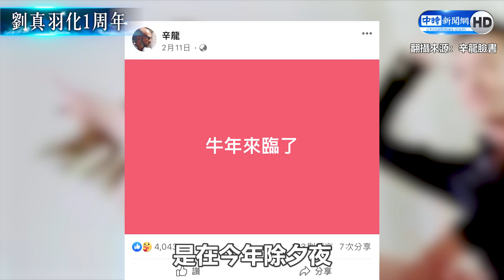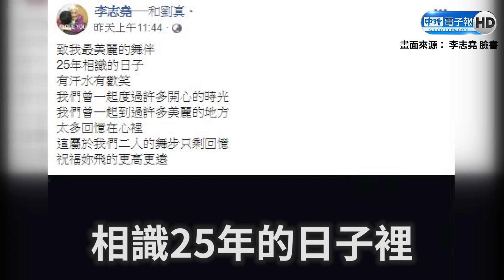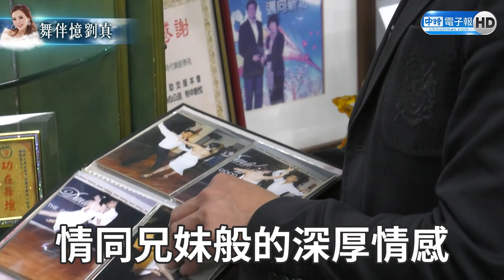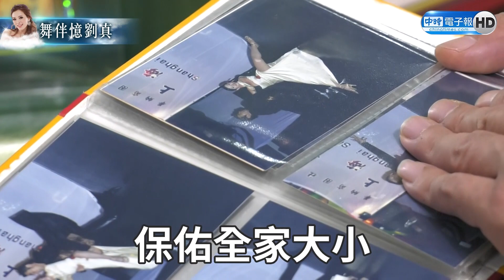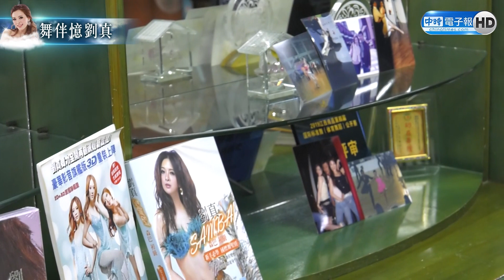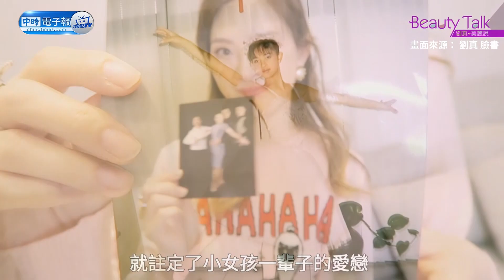「國標舞女王」劉真羽化1周年 網友不捨淚喊：好想念她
「國標舞女王」劉真去年2月因心臟開刀，心臟突然驟停，與死神拔河45天仍不幸逝世，享年44歲。今天是劉真羽化成仙1周年，也是她和老公辛龍「雙雙節」，粉絲不捨難過表示，好想念她。

【想看更多】
昔日舞伴曝與劉真最大遺憾 李志堯淚崩盼她「飛得更高」